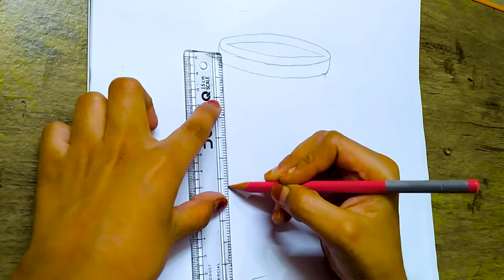Plastic bucket & mug drawing step by step | 3D drawing | Little Alefiya Art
How to draw a bucket and mug easy drawing.